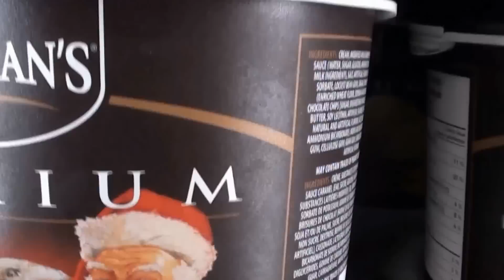Bowmanville Meal Time-Rice, Rice, Baby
Our second adventure. Small town, Big cooking.